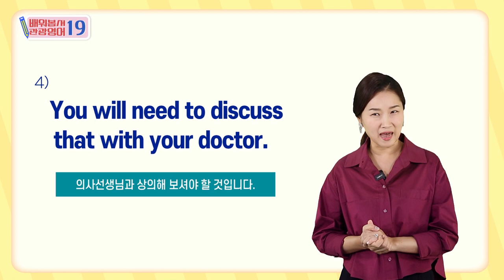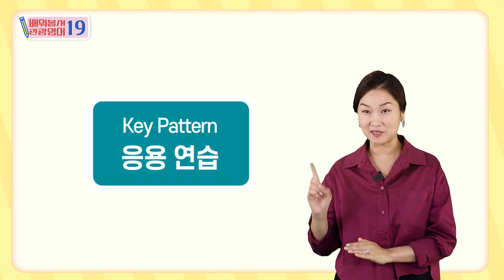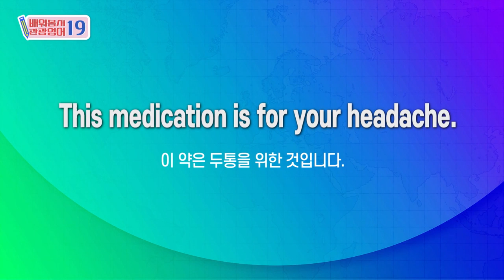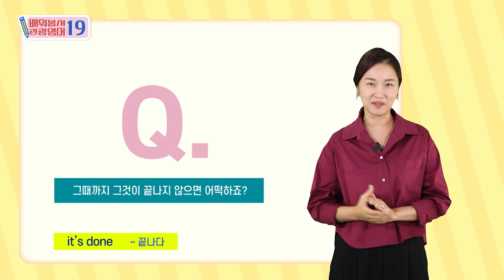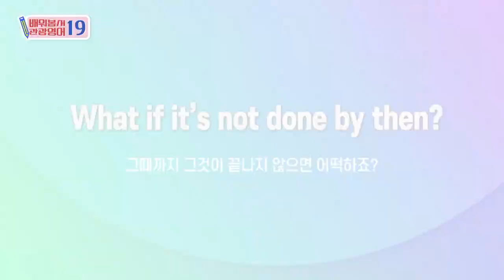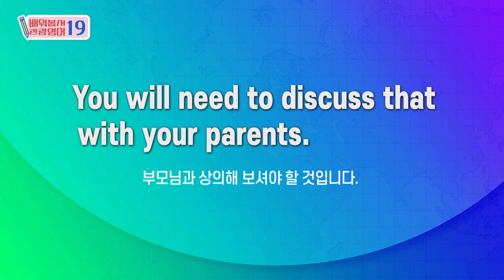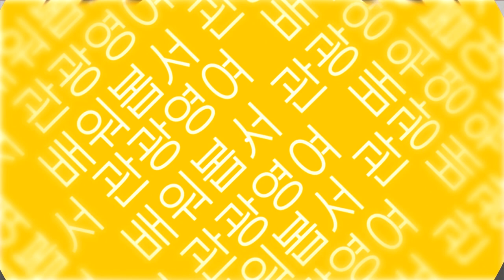2023 배워봅서 관광영어 :19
CHPATER 19 |
이것을 하루에 두 번 드세요. Take this twice a day.